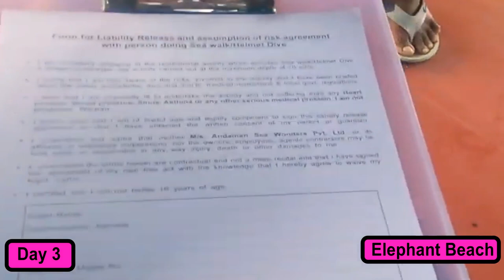dinner Vlog 5 Day 3 Kesari Tours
Hi Everyone !!

Day 3 Itinerary : Water Sport Activities at Elephant Beach and Explore Havelock Island.

  ⏲️ Timestamps ⏲️
00:00 - Welcome Back
00:05 - Intro
00:30 - Andaman Tour Brief
00:45 - Day 3 Itinerary
00:59 - Havelock Jetty
03:52 - Elephant Beach
04:32 - Sea Walk
06:35 - Beach Food
06:49 - Water Sports
07:50 - Snorkeling, Scuba diving
09:26 - Beach Candle Light Dinner
10:21 - Day 4 Itinerary
10:32 - Thank you !